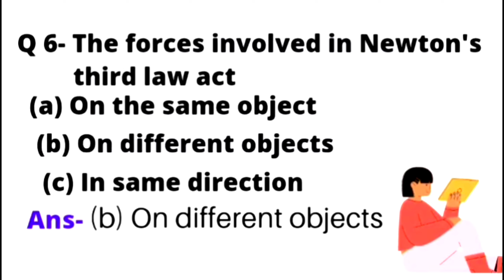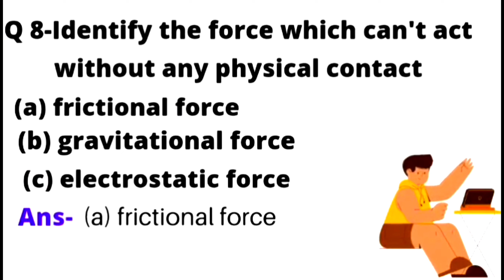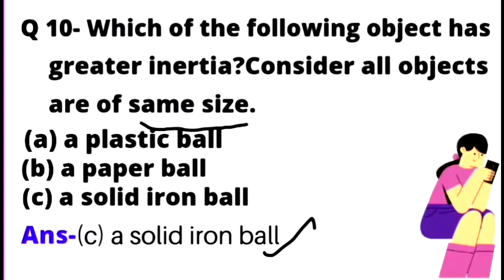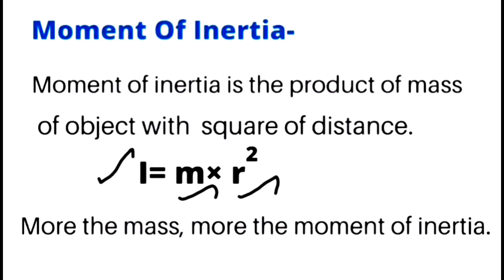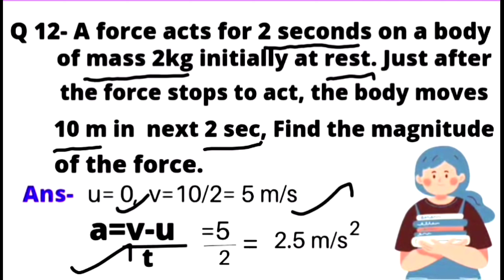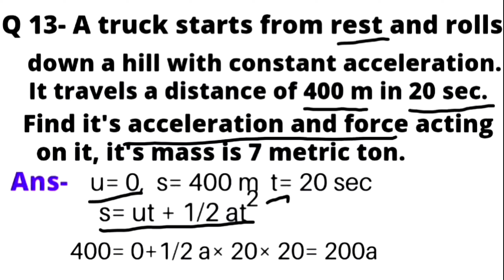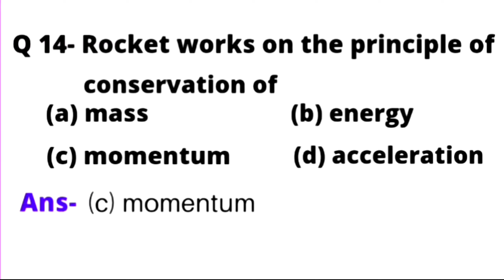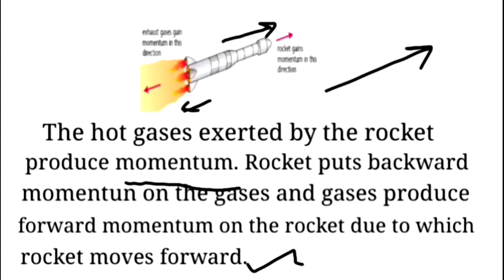Physics Olympiad Questions For Class 9 | Force And Laws Of Motion Part 2| National Science Olympiad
(1) - Physics Olympiad Questions For Class 9
(2) - National Science Olympiad Questions
        For Class 9
(3) - Physics Olympiad Practice Questions
         For Class 9
(4) - Class 9 Force And Laws Of
         Motion Questions
(5) - Class 9 NSO Physics Questions
(6) - Class 9 NSO

Thanks